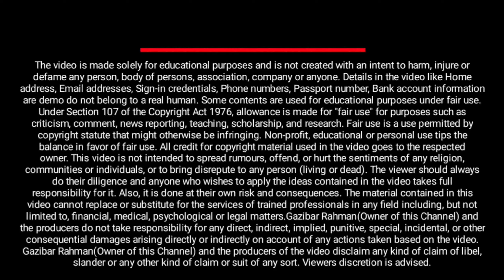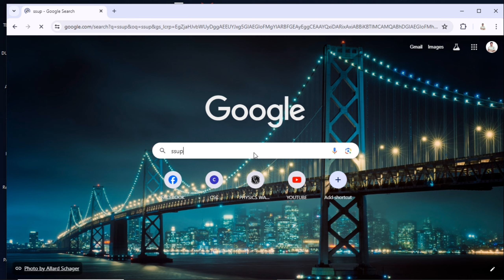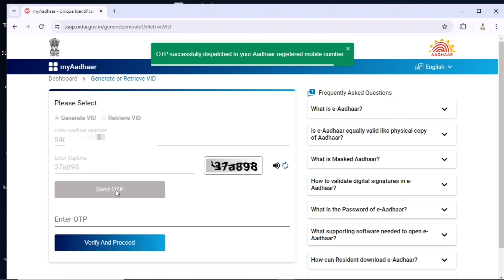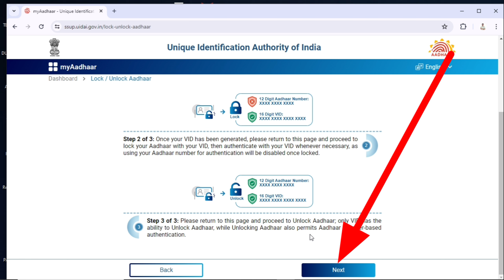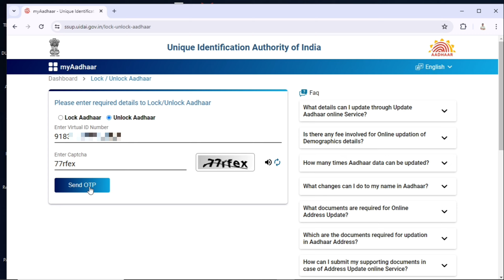Aadhaar lock unlock kaise kare ! Aadhaar lock kaise kare ! how to unlock aadhaar Biometrics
"Informative Universe"
In this video I have discussed about Aadhaar lock unlock kaise kare ! Aadhaar lock kaise kare ! how to unlock aadhaar Biometrics ! aadhaar update

Direct Link-
Topics Cover-
aadhar biometric lock unlock kaise kare,
aadhar card lock ho gaya hai unlock kaise kare,
aadhar biometric lock unlock,
how to unlock aadhar card biometric,
how to lock aadhaar card,aadhar card unlock,
how to unlock aadhaar card
Social sites Link...
1. Instagram

3.Telegram..